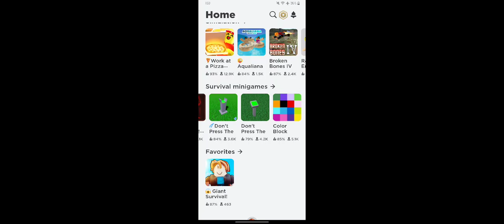I Recorded This In A Road...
R O A D M O M E N T.